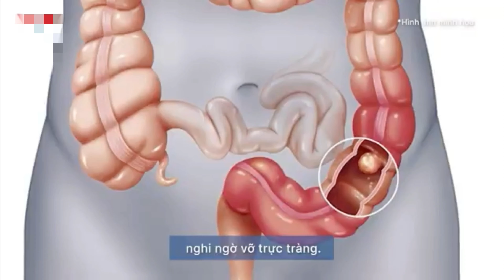THẢI Đ-Ộ-C đại tràng bằng Cà Phê | Thạc sĩ - Bác sĩ Phương Quý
Hiện nay phương pháp de.t.ox đại tràng bằng cafe đang rất rầm rộ và được nhiều người yêu thích. Vậy phương pháp này có hiệu quả? hãy xem hết video nhé
📌Các bạn hãy tham gia vào nhóm: CHĂM SÓC SỨC KHỎE CÙNG BÁC SĨ. Nơi đây quy tụ những bác sĩ từ các chuyên khoa khác nhau như tai mũi họng, da liễu, hô hấp,. Chúng tôi hy vọng có thể chia sẻ những kiến thức y khoa cơ bản.
📌Fanpage của Bác sĩ PHƯƠNG QUÝ : Nơi chia sẻ nhiều kiến thức khoa học về sức khỏe.
📨Nhắn tin: m.me/thsbsphuongquy
za-lo: 0️⃣8️⃣8️⃣8️⃣3️⃣5️⃣3️⃣5️⃣7️⃣7️⃣
© Bản quyền thuộc về Bác sĩ PHƯƠNG QUÝ
© Copyright by Bác sĩ PHƯƠNG QUÝ ☞ Do not Reup